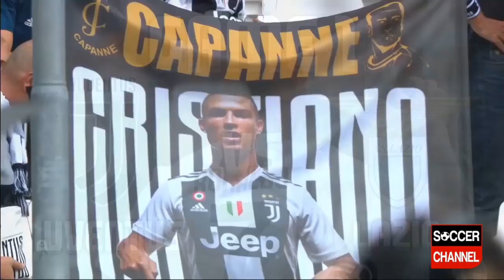Goals & Highlights Serie A